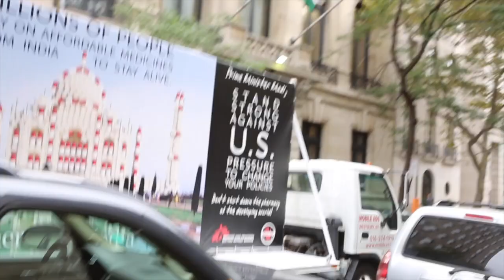PM Modi: Keep India the Pharmacy of the Developing World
On September 28, Doctors Without Borders/Médecins Sans Frontières' (MSF) took advantage of Indian Prime Minister Narendra Modi being in New York City to send him a message. Thanks to the country's patent laws, India is the pharmacy to the developing world; MSF sources 80% of its HIV drugs from India among other essential medicines. The U.S. is pressuring PM Modi to make India's patent laws more restrictive, which would benefit big pharma companies and cause millions of people to lose access to affordable medicines. MSF is urging PM Modi not to give in to U.S. pressure.